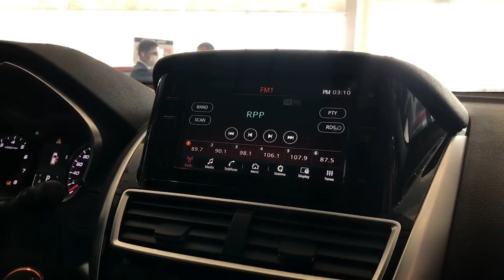Mejores promociones para comprar un auto 2021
Conoce las mejores promociones para comprar un auto con Autoland. Todo lo que tienes que saber sobre sus modelos aquí.